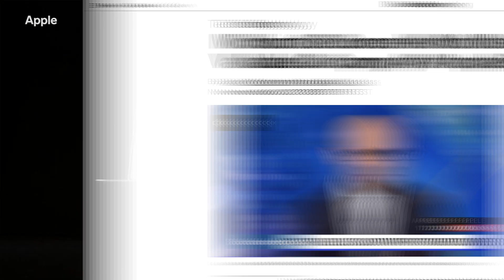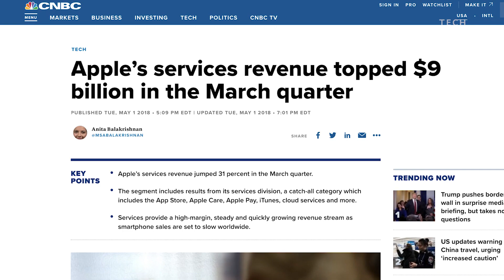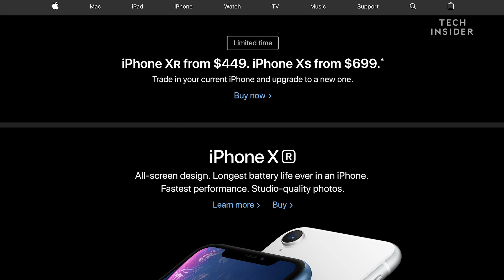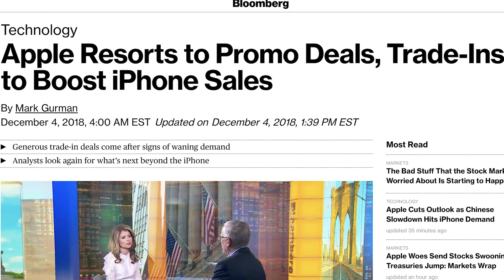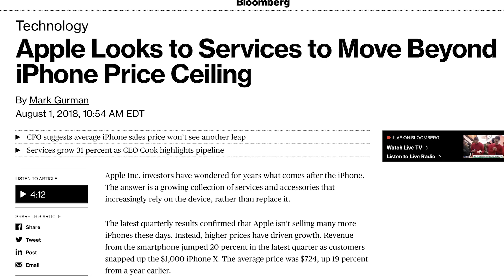What's Going On With Apple | Untangled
Apple announced a multi-billion dollar loss in projected revenue and their stock plunged. Some analysts think iPhone demand has slowed, especially for the iPhone XR and iPhone XS. Apple's CEO Tim Cook blamed slowing sales in China and the battery replacement program. Apple also announced that they would no longer report the iPhone sales numbers. What's going on with Apple's iPhone?